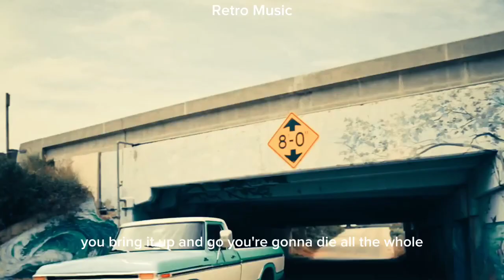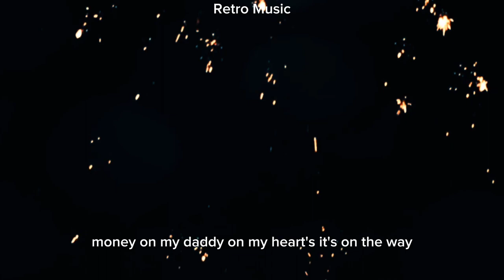Dil Tenu De Dita Main Tan Soneya - Jaan Tere Kadma Vich Rakhi Hui Hai | Diljit Dosanjh New Song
Track Title: Hass Hass
Artist: Diljit Dosanjh, Sia, Greg Kurstin
Composers: Diljit Dosanjh, Greg Kurstin, Indrr Bajwa
Lyrics: Diljit Dosanjh, Indrr Bajwa, Sia Furler
Mixer : Greg Kurstin
Producer : Greg Kurstin
Artwork: Inika Roy
Manager: Sonali Singh

Lyrics :
[Intro: Sia]
Oh, I'm gon' take your breath away
But don't stop runnin' to me

[Verse 1: Sia & Diljit Dosanjh]
Feel me, and the breeze baby
I'm the ocean, sky in heels, baby (Baby)
I'm the forest and the trees, baby
You're the Royce and I'm the wheels, baby (Baby)
Tera vi ae dil sab jaan da
Tu jo mili jappe koi haan da
Laal hoya rang asman da
Roop jive nikhri rakaan da
Jithey-jithey jave per rakhdi
Soniye barf vangu thare garbru

[Chorus: Diljit Dosanjh & Sia]
Mang ley je dil lena chauni ae
Hass-hass suli uthey chadey gabru
Mang le je dil laina chauni ae
'Cause I will hold you, baby
If you're my ocean, I'm your wave

[Verse 2: Diljit Dosanjh]
Beach uthey hathan vich wine ni
Hove dove passe iko rhyme ni
Oh roop tera dhup ch na khur je
Dand aa patashe kare shine ni
Bajwe di hoja dub janiye
Athre dosanjhanwale sare gabru

Mang le je dil laina chauni aa

[Outro: Diljit Dosanjh & Sia, Both]
Dil tenu de ditta main taan soneya
Jaan tere kadma ch rakhi hoyi ae
Marna main teriyan bahan ch chann ve
Sohn tere pyaar di main chakki hoyi ae

Hass Hass,
Diljit Dosanjh Hass Hass,
Diljit Dosanjh Hass Hass Lyrics,
Diljit Dosanjh Sia Hass Hass,
Hass Hass Sia ,
Hass Hass Lyrics,